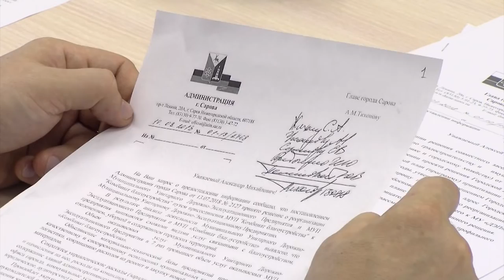Судьба "Дома книги"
На первом в осенне-зимней думской сессии заседании комитета депутаты рассмотрели вопросы приватизации муниципального имущества.